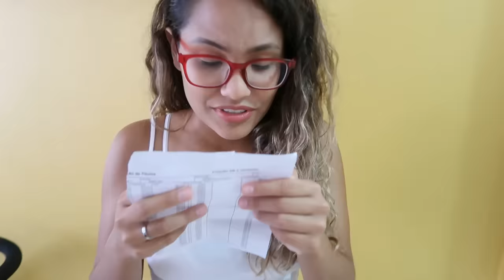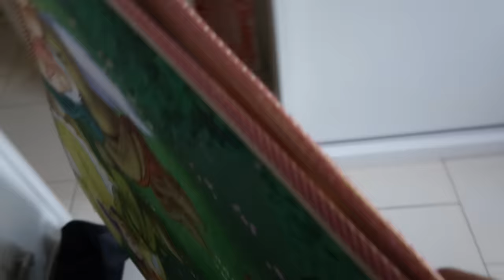VIRAMOS BABÁS POR UM DIA!! - (DESESPERO)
E aí galera do Kids Fun, nesse vídeo viramos babás por um dia! Foi muito tenso! mas também muito divertido!

VEJA TAMBÉM:
►COMO SERIA SE TIVÉSSEMOS UM FILHO!